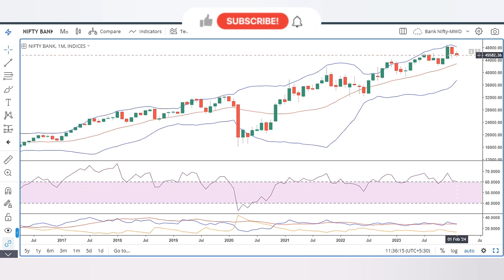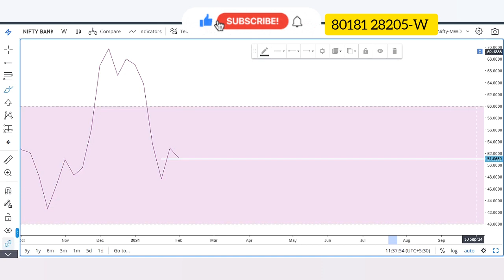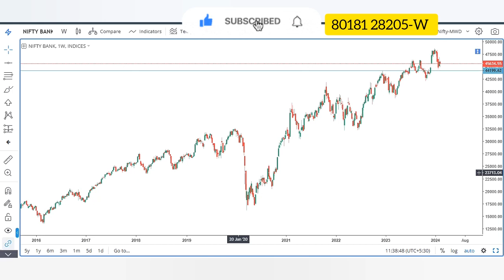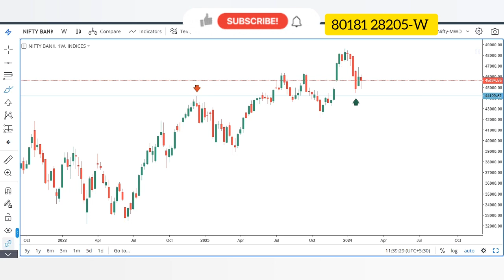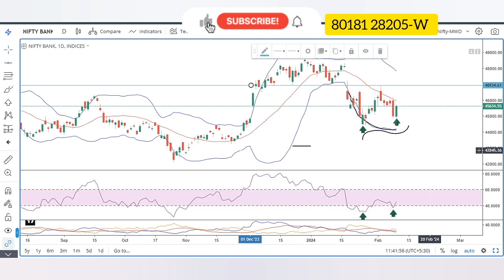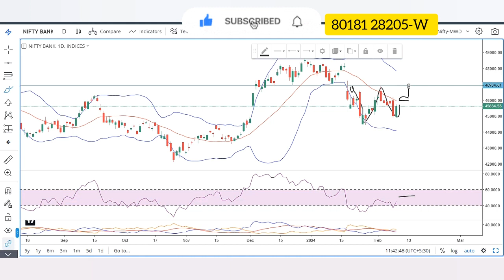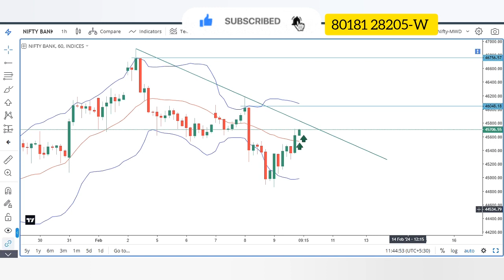Banknifty Analysis||इस Weekend होगा Bull का Power||Monday को होगा Gap उप Level 46000 ||TW-SDM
for more cont 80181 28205-W